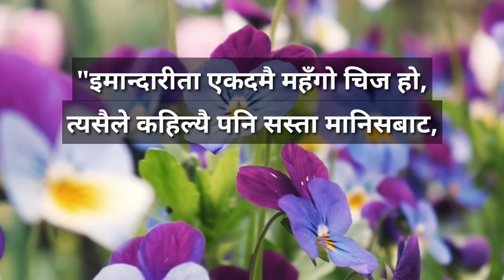BEST MOTIVATIONAL STORY ON MINDSET | Story on Honest Mindset | Gyankunda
Are you looking for an inspiring and motivating story that you can always remember and apply in any situation? Look no further than this video! In this video, we share an inspirational story that will teach you valuable life lessons and success stories. You'll learn about personal development, overcoming challenges, resilience, mindset shift, positive thinking, self-improvement, confidence boost, mental toughness, growth mindset, empowerment, wisdom tales, problem-solving stories, adaptability, creative solutions, coping strategies, and emotional intelligence.

This story will help you develop a growth mindset and inspire you to take action towards your goals. It will teach you how to overcome obstacles and develop a positive outlook on life. By watching this video, you'll be empowered to face any situation with confidence and resilience.

So, if you're looking for an inspiring and motivating story that will teach you valuable life lessons and success stories, then this video is a must-watch!